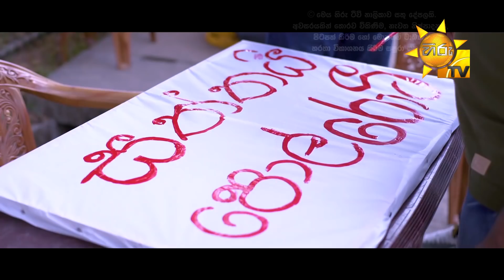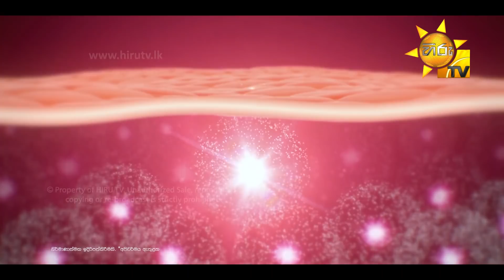Ahas Maliga | Episode 661 | 2020-09-01